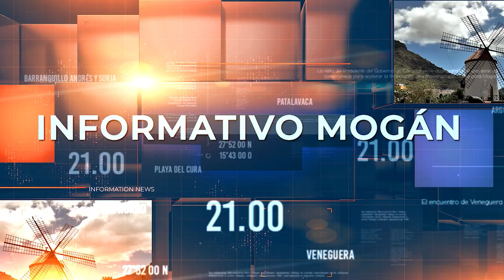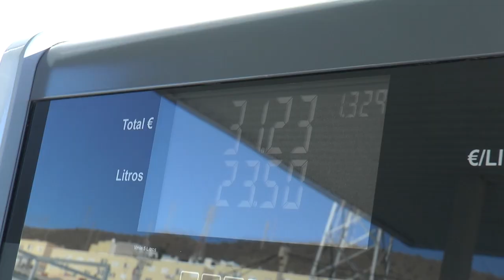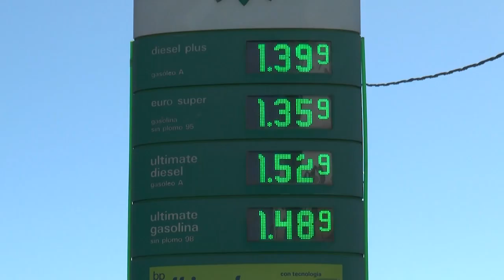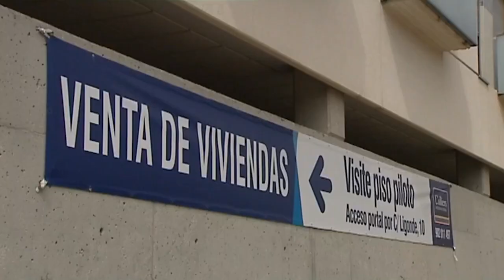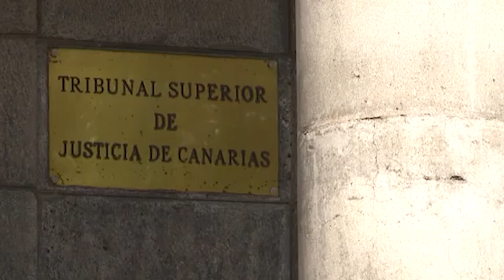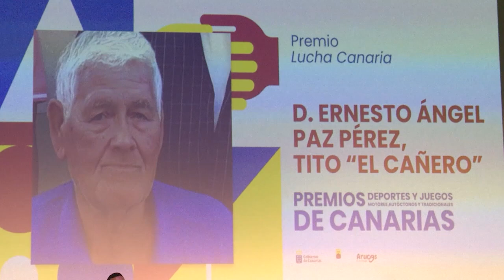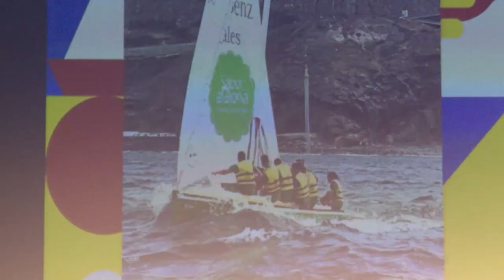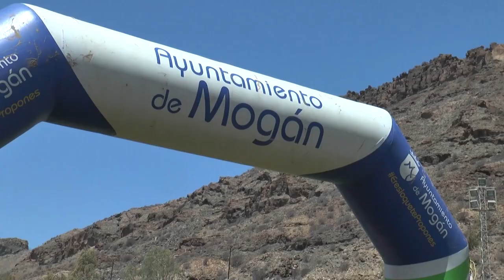INFORMATIVO MOGÁN JUEVES 11 DE MAYO DE 2023